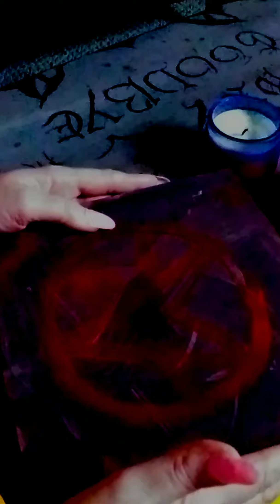THE EVIL WITHIN! 😈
Becareful opening a DYBBUK BOX. They carry more then what you bargained for and they want your soul!

31 Days of Horror! 🎃

IN CASE YOU MISSED THE PAST HORROR FILMS SINCE OCTOBER 1ST, GET CAUGHT UP BY BINGE WATCHING ALL THE 31 DAYS OF HORROR!